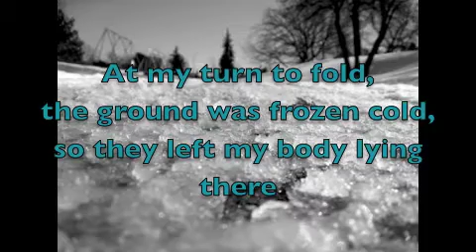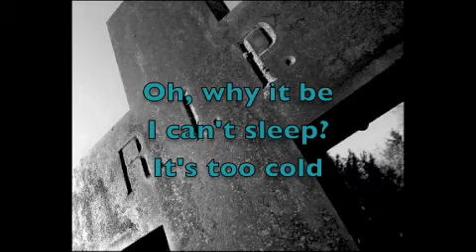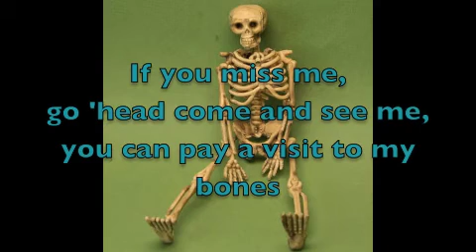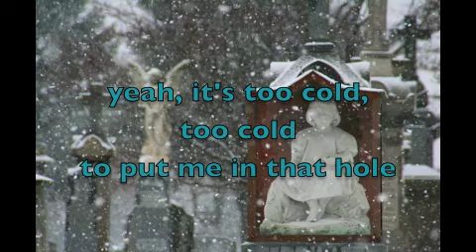Too Cold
New song (May 2011) No Regret is working on.